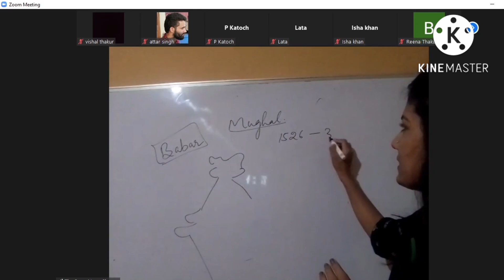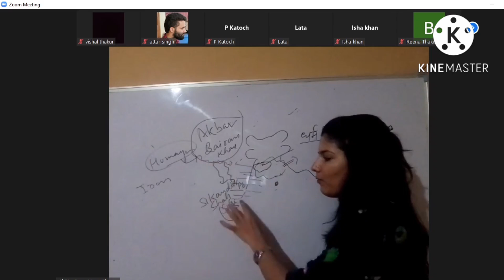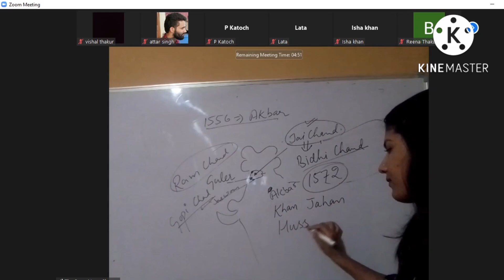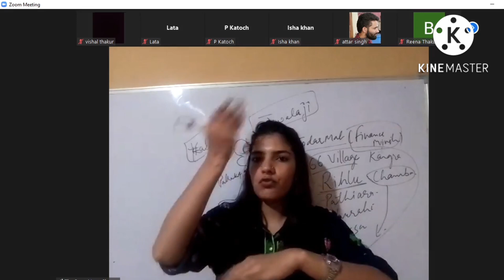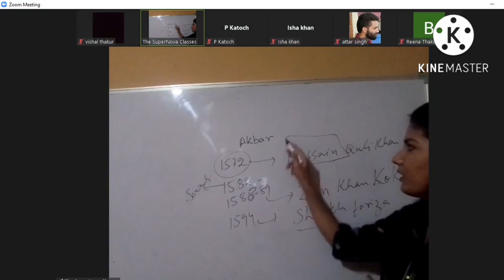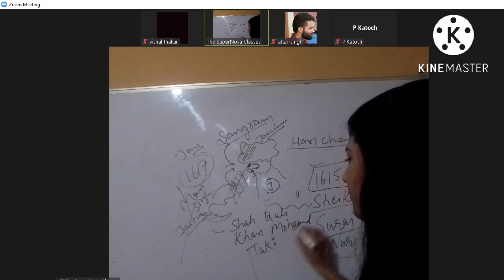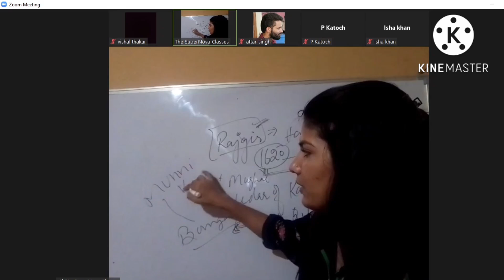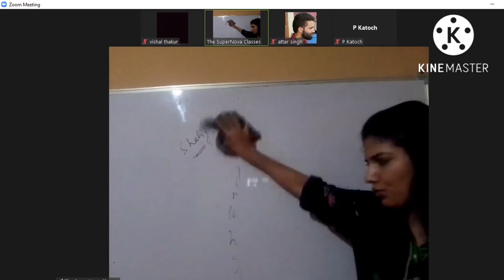( Class recording )...Mughals in Kangra .( काँगड़ा में मुग़लों का आगमन और विस्तार ) by Nitika Thakur.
Hlo Aspirants if you are preparing for competitive exams then this channel then surely help you.

Mughal dynasty started with Babar ascending the throne of Agra in 1526ad.
Babar came to Delhi via Malot near Kangra.
Akbar succeeded to the throne in 1556.
It seems certain that he did not penetrate so far into the hills and his camp was probably at Nurpur while his army was engaged in scouring the country in pursuit of Sikandar Shah with whom Raja Bhaktmal of Nurpur was in alliance.
Akbar initiated the practice of sending hostages to the mughal court and in the beginning of Jahangir reign there are said to have been 22 young Prince from the hill States in attendance on the emperor.
Akbar captured Raja of Kangra Jaichand on the complaint of Raja Ramchandra of Guler.

Son of Jaichand was Bidhi Chand who revolted against Mughals. in 1572 Akbar sent and army under Khan Jahan Hussain quli Khan viceroy of Punjab to subdue the country.
Again in 1588- 89 Pahari Raja's revolted against Akbar then he sent Zain Khan koka.
In 1615 Jahangir sent Raja Surajmal of Nurpur and Murtaza Khan to capture Kangra fort. after the surajmal's recall Murtaza Khan was taken ill and died at Pathankot so first attempt to capture Kangra fort failed.
16 17 Surajmal of Nurpur broke revolt against Mughals.

On hearing the Surajmal's revolt Jahangir sent Rai Raiyan  Sundar Das and Jagat Singh for his suppression.
Kangra fort was surrendered in November 16 20 it was the first time then that Kangra fort was Garrison by Mughal army under Nawab Ali Khan and continued to be held so by Mughals till 1783.